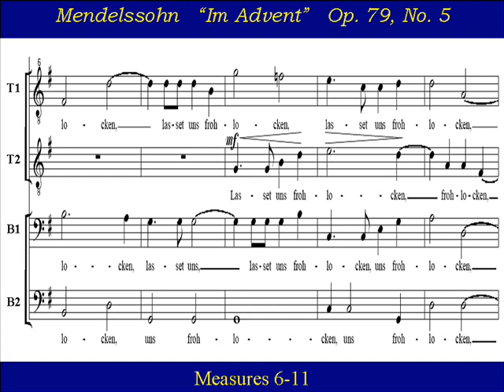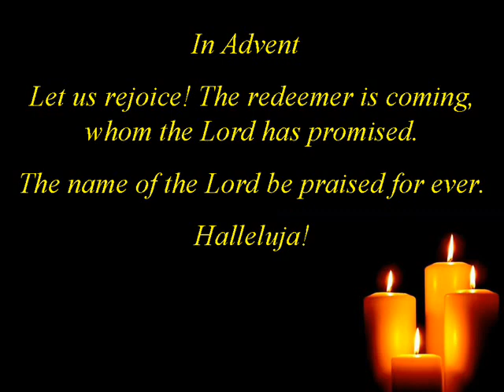Bass2 Mendelssohn Im Advent Score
Bass2 Choir Practice:  "Im Advent", from "Sechs Sprüche"  Op. 79  by  Felix Mendelssohn (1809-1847).    (In Advent)  is number 5 of  6 Anthems  (for eight-voice mixed chorus).   Mendelssohn was not only a gifted composer and performer, but also an outstanding conductor. In 1833, he became Music Director of the town of Düsseldorf. He was responsible for conducting the choral and orchestral societies, and the sacred music for the Catholic services. For church services, he often brought back the works of the old masters, performing masses by Mozart, Haydn, Cherubini and Beethoven, cantatas by Bach, and earlier sacred music by Palestrina, Lotti, and Durante.

"Im Advent"
Lasset uns frohlocken, es nahet der Heiland, den Gott uns verheißen.
Der Name des Herrn sei gelobet in Ewigkeit.
Halleluja!

"In Advent"
Let us rejoice! The redeemer is coming, whom the Lord has promised.
The name of the Lord be praised for ever.
Halleluja!